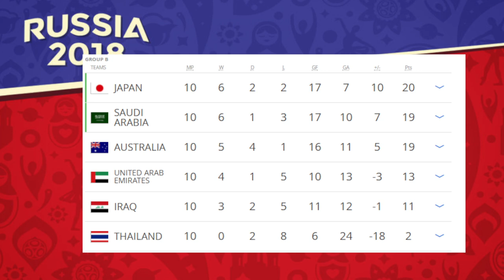Will Saudi Arabia Win the 2018 World Cup?